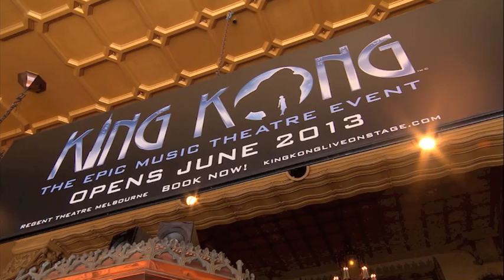BEHIND THE SCENES - The Kings of Entertainment photo shoot